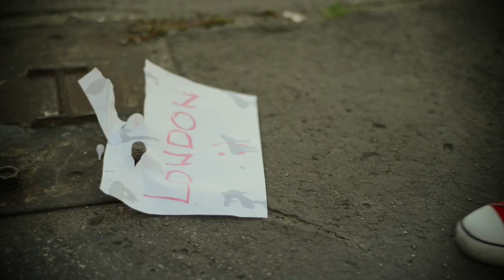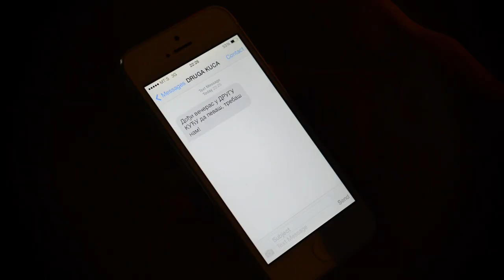FILIP MITROVIC - BELI GRAD (OFFICIAL MUSIC VIDEO) 2014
Lyrics: Divna Vasic
Arrangement: Bojan Vasic
Mix & Mastering: Sasa Dinic
Back vocals: Ivana Selakov
Video: Kan i Lingus

Cast:
Relja Derbogosijan
Bojan Vasic
Bojan Stevanovic
Aleksandar Sablic

Make Up by: Dragana
Hair by: Studio Marilyn

Special Thanks/Zahvaljujemo se:
Najpoklon.com
Hair Studio Marilyn
Mega music -  Beograd
Logo Designer:  Ivan Nikolic
Folk Portal - Croatia
Svet.rs
Mega Music
Graphic designer: Nenad Glisic
Restoran Biber

Lyrics:
Noćas muzika mi svira preglasno,
A u ovoj tami vidim nejasno,
Al' osećam, da blizu si mi opa-opasno.

Misliš da sam tu da sam se provodim,
Al' ilegalnu ljubav čim ti ponudim,
Znaćeš da bih s' tobom da se ola-oladim.

Ref. Ovaj beli grad i noći sjajne,
Umeju najbolje da kriju tajne,
Dodji prljavu mi krv oporavi,
Do daske voli me, pa sinoć zaboravi.

Reflektore kada sutra pogase,
Usne tvoje možda biće mi passe,
Al' dobro znaj, i moje senke pazi, pazi se.

Do daske voli me...
Ovaj beli grad i noći sjajne...